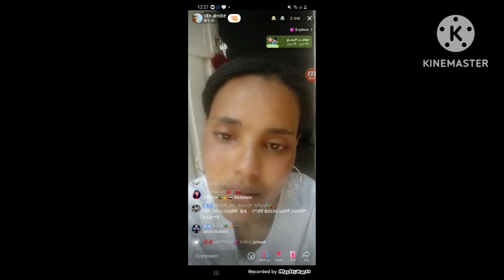ሀይማኖት ነጀት ሀይመኖቴን ቀይረለዉ ክርስተን ነኝ አለች መሰደብ ጀመረች ስእል መጀመሪያ ሙስሊም ከሆንሽ ምን ይሰራል ቤትሽ ለይ🤔✝️ ☪️መጀመሪያ ምን ነበርሸ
ክርስቲያንን ክርሰተኖች
ሀይማኖታዊ ሀይማኖት
ሙስሊም ሙስሊሞች
Muslim Muslims